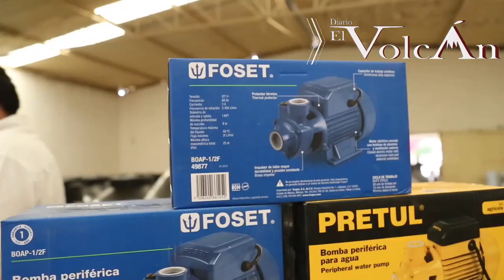Entregan tinacos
Nuevamente nuestro presidente Néstor De la Cruz realizó la entrega de tinacos y bombas de agua en colaboración con la Congregación Mariana Trinitaria, cada día que pasa de este gobierno más y más personas han salido beneficiadas del programa